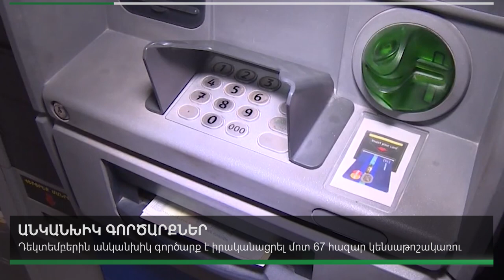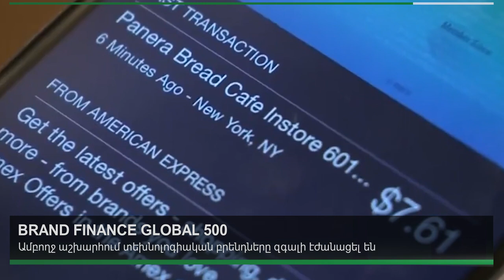Հայաստանն աշխարհի ամենաանվտանգ երկրների շարքում է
Հայաստանը` ամենաանվտանգ երկրների շարքում:
142 երկրների շարքում` 7-րդ հորզիոնականը:

Հայաստանն աշխարհի ամենաանվտանգ երկրների վարկանիշային ցանկում է: 142 երկների շարքում զբաղեցնում է 7-րդ հորիզոնականը.- հայտնում է Էկոնոմիկայի նախարարությունը: Ցուցակում առաջին տեղը զբաղեցնում է Կատարը, իսկ Հայաստանից անմիջապես հետո 8-րդ հորիզոնականում Ճապոնիան է, 9-րդ տեղը Շվեցարիայինն է: Տասնյակն ամփոփում է Բահրեյնը: Երկրների անվտանգության ցուցանիշներնն ուղիղ ազդեցություն ունեն նաև տնտեսական ներուժի և ներդրումային գրավչության վրա:

*** Brand Finance Global 500
Ամբողջ աշխարհում տեխնոլոգիական բրենդները զգալի էժանացել են

Brand Finance միջազգային խորհրդատվական ընկերությունը ներկայացրել է աշխարհի ամենաթանկ բրենդների գնահատված արժեքի հերթական վարկանիշը: Նոր վարկանիշում առաջատարը փոխվել է, Apple-ի փոխարեն, որը կորցրել է $58 միլիարդ եւ այժմ գնահատվում է $297,5 միլիարդ, առաջին հորիզոնականը զբաղեցրել է Amazon-ըª $299,3 միլիարդ գնահատմամբ, որի բրենդը, սակայն, նույնպես նկատելի էժանացել էª $51 միլիարդով£ Բացի այս երկու ընկերություններից, նվազել են նաեւ այնպիսի տեխնոլոգիական բրենդների գնահատված արժեքը, ինչպիսիք են Samsung-ը, Alibaba-ն, Facebook-ը:  Ի դեպ այս վարկանիշտ ցույց է տալիս, որ ամբողջ աշխարհում  տեխնոլոգիական բրենդները զգալի էժանացել են: